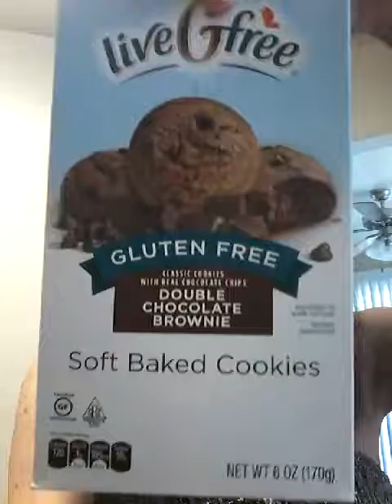Michelle DAYTZ LYME DISEASE/VECTOR GLUTEN FREE FUN